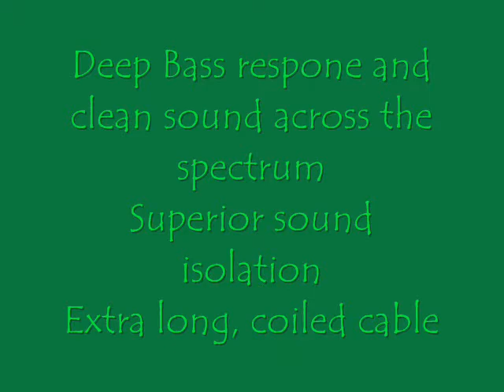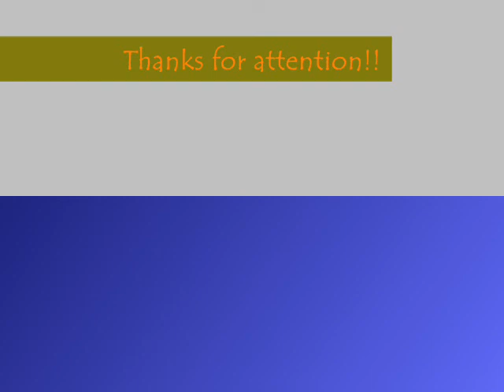Stylist Headphones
Here you can find the latest headphones.
CS101 Assignment: Zaman University Phnom Penh Cambodia.